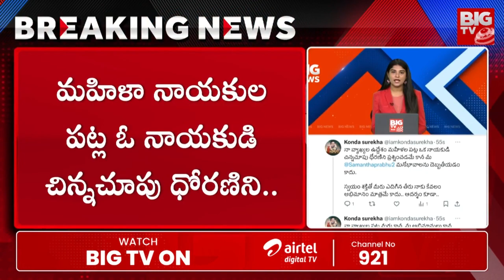సారీ సామ్ నా ఉద్దేశ్యం అది కాదు | Konda Surekha Apology To Samantha | BIG TV